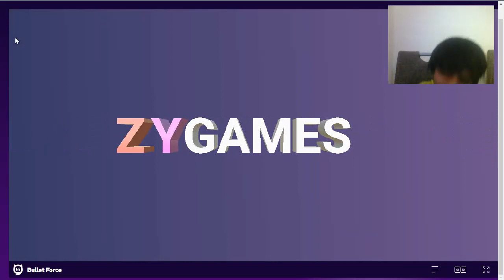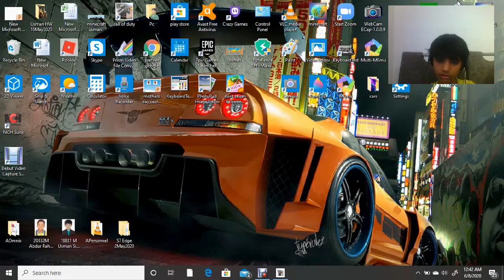video game BulletForce by Usman Siddiqui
bullet force video game